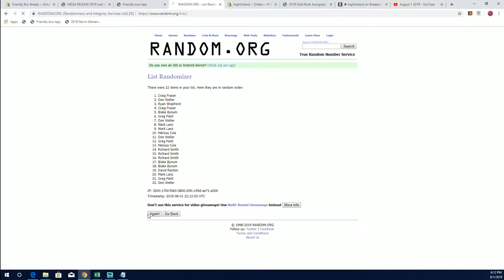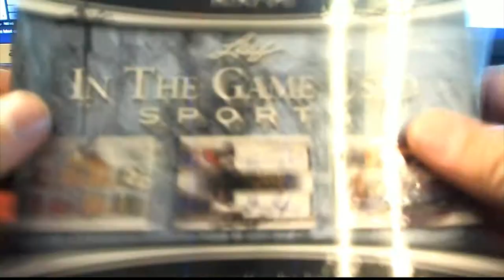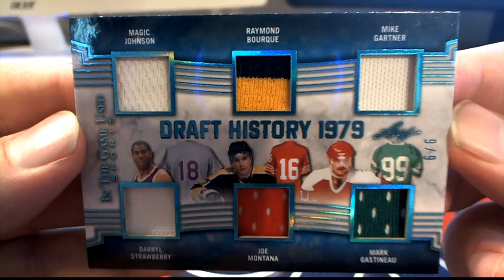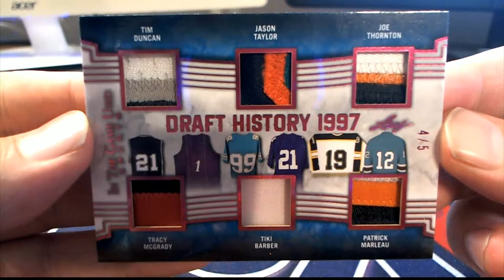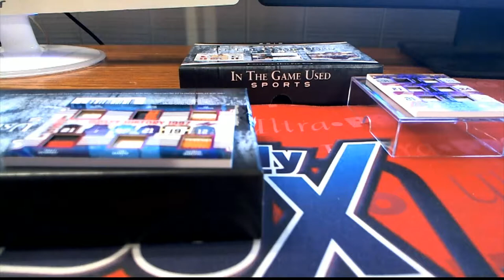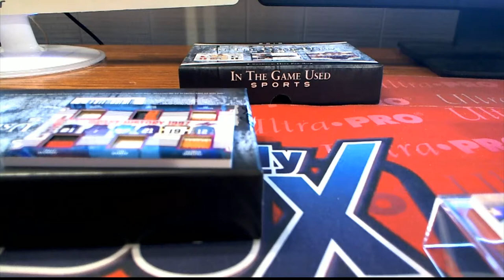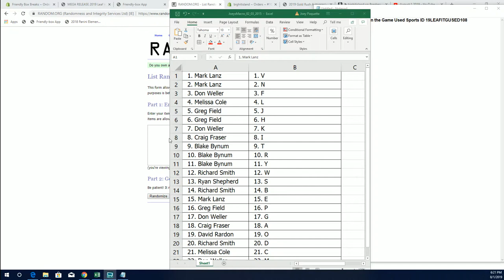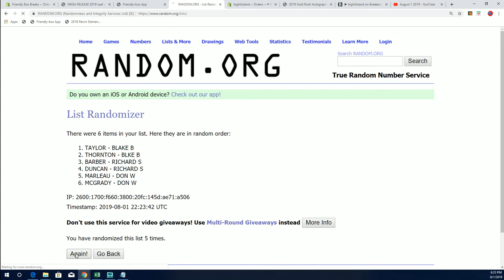2019 Leaf in the Game Used Sports ID 19LEAFITGUSED108